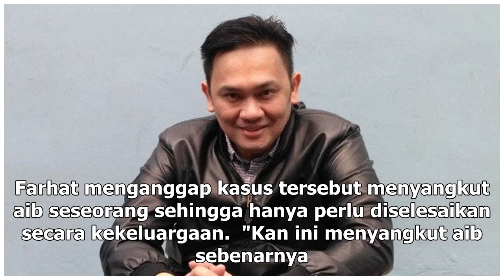Manis Studio | Farhat Abbas Minta Fairuz A. Rafiq Berterima Kasih pada Rey Utami - VIVA